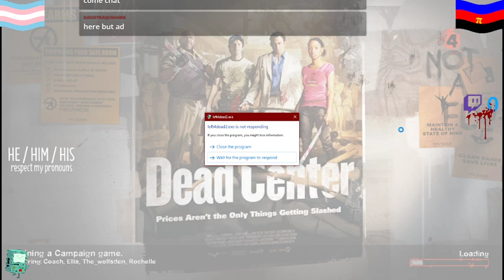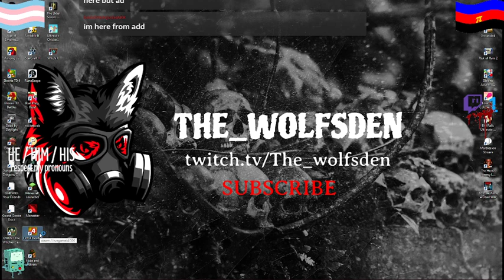need to escape my thoughts come chat